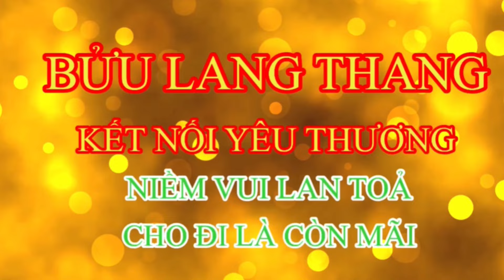Em Gái Cà Khịa Các Xàm Tăng Ma Tăng Trong Tháng 7 Cô Hồn Nghe Mà Thấy Cười